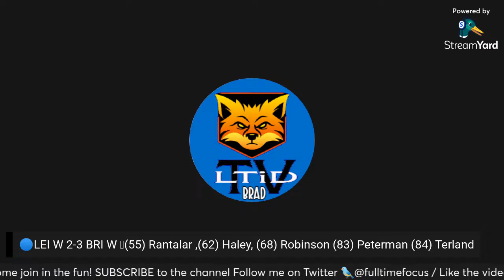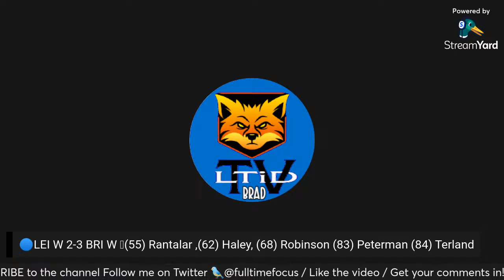Leicester Women v Brighton Women | Matchday Live Watchalong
Join Brad LIVE from 2:15pm for Leicester Women's big WSL match vs Brighton women.
Including the build up to the match, the watchalong & post match thoughts!

    • X twitter | @fulltimefocus

🦊 Warning -
    • Please note all views are just opinions & its alright to have different ones
    • Comment & add to the discussion don’t get personal this could see you removed

    • Specific music used by permission of  Elliott James Leon, A Saint with a Sin & Princess of Maine (please check out their You Tube channels